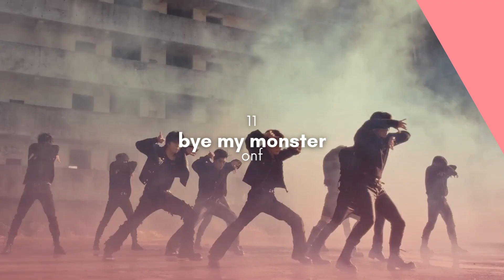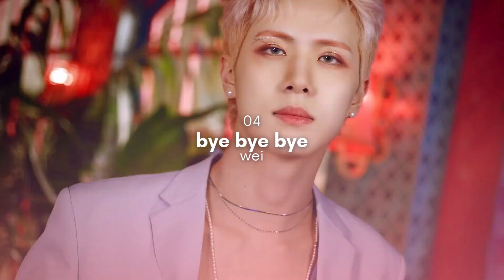Ranking Popular Songs By Underrated Groups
In this video, I will be ranking popular songs by underrated groups!